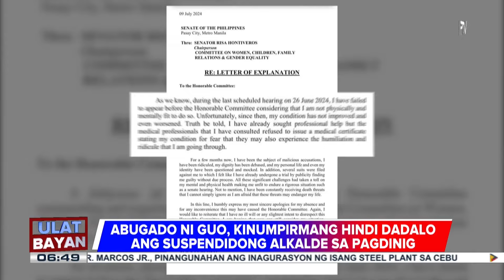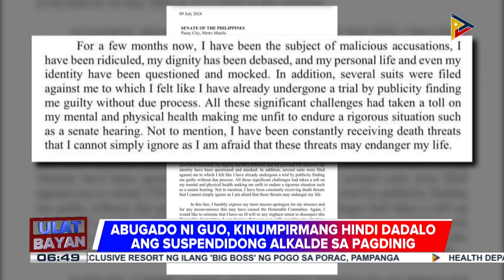Suspended Mayor Alice Guo, kinumpirmang hindi dadalo sa pagdinig ng Senado bukas...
Suspended Mayor Alice Guo, kinumpirmang hindi dadalo sa pagdinig ng Senado bukas; Senate President Escudero nagbabala sa posibleng arrest warrant laban kay Guo